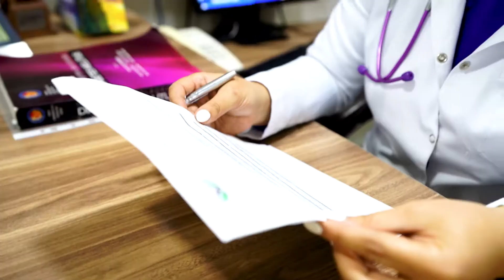Endokrinoloq otağı - Sonsuzluğun endokrin səbəbləri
Endokrin sonsuzluq nədir?

Endokrin sonsuzluğun simptomları hansılardır?

Sonsuzluğun müalicəsi hansı yollarla aparılır?

Bütün suallarınıza 22 sentyabr, saat 14:00-da endokrinoloq Xəyalə Qarayevanın təqdimatında “Endokrinoloq otağı” verilişində cavab tapacaqsınız.
Qonağımız mama -ginekoloq  Vüsalə Səmədova “Sonsuzluğun endokrin səbəbləri” səbəbləri haqqında danışacaq.